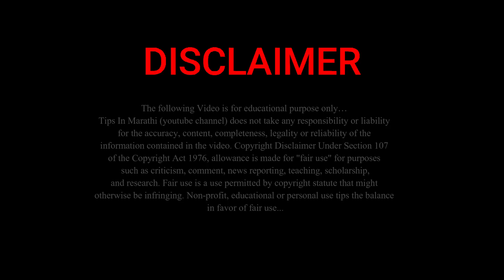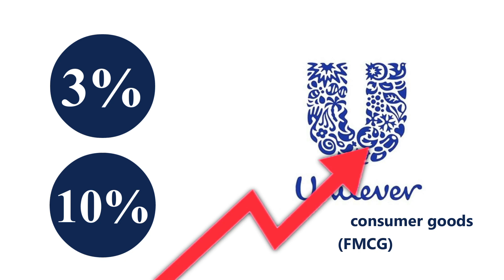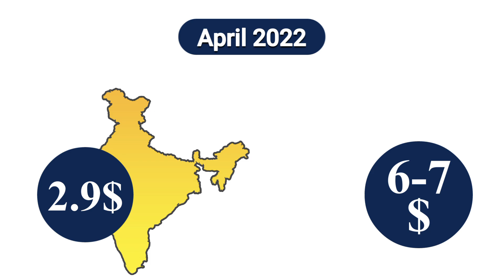LPG ग्राहकांनो गॅस सिलेंडरच्या किंमती होणार … | lpg gas new update-2022...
नमस्कार, मित्रांनो टिप्स इन मराठी ( tips in Marathi ) यूट्यूब चैनल मध्ये आपले स्वागत आहे. मित्रांनो आज या व्हिडिओ मध्ये LPG गॅस ग्राहकांनो सिलेंडरच्या किंमतीत… | lpg gas new update... बद्दल महत्वाची माहीती देणार आहोत तरीही मित्रांनो हा व्हिडियो शेवट पर्यंत पहा.

धन्यवाद...